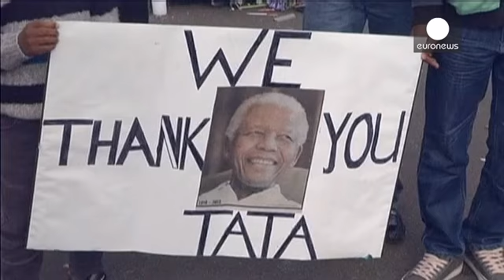جنوب افريقيا تستعد لاستقبال قادة دول العالم في حفل تأبين مانديلا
انهت جنوب افريقيا استعدادها لاقامة حفل تأبين ضخم...

انهت جنوب افريقيا استعدادها لاقامة حفل تأبين ضخم للزعيم التاريخي نيلسون مانديلا في استاد بلدة سويتو القريبة من جوهانسبرغ والذي شهد أخر ظهور علني لمانديلا عام 2010.
ونشرت السلطات عشرات الالاف من عناصر الشرطة والجيش في اماكن متفرقة من العاصمة استعدادا للاحتفال الذي سيلتئم الثلاثاء، فيما اقام سكان بلدة سويتو التي احتضنت في السابق احد بيوت مانديلا جدارا فنيا لكتابة رسائل المعزين إلى الزعيم الراحل.
سام برات صاحب فكرة مشروع انشاء الجدار:
"هذا الجدار سوف يكبر ويكبر. هناك بالفعل الان ما بين الف إلى الفي رسالة لكن الالاف سوف ياتون إلى هنا."
وفيما تستعد البلاد للاحتفال الضخم، بدأ توافد قادة وزعماء العالم حيث وصل إلى جوهانسبورغ الامين العام للامم المتحدة بان كي مون الذي زار منزل مانديلا بصحبة كبير اساقفة جنوب افريقيا ديزموند توت.هذا ويتوقع وصول نحو 90 زعيما اجنبيا إلى البلاد خلال السويعات المقبلة من بينهم الرئيس الامريكي باراك اوباما والرئيس الكوبي راؤول كاسترو.

Historic handshake: Obama greets Cuba's leader Raul Castro at Mandela memorial